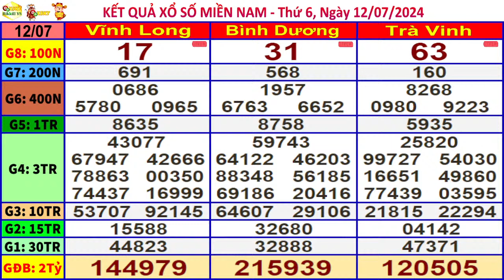xổ số MIỀN NAM hôm nay ngày 12/7/2024 (xs Vĩnh Long, xs Bình Dương, xs Trà Vinh)